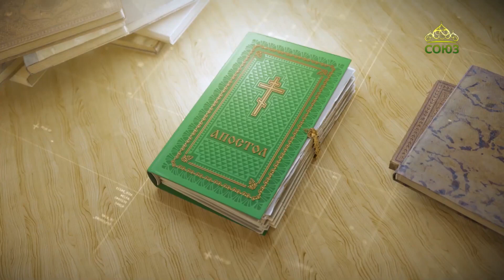Читаем Апостол 2 августа 2023. Соборное послание святого апостола Иакова. Глава 5, ст. 10-20.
В пример злострадания и долготерпения возьмите, братия мои, пророков, которые говорили именем Господним.